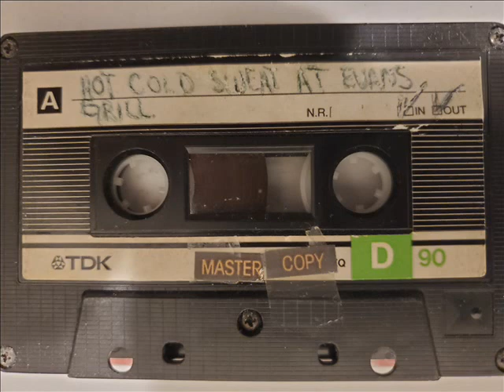***YOU SEE THE DATE-----------TAPE #8***